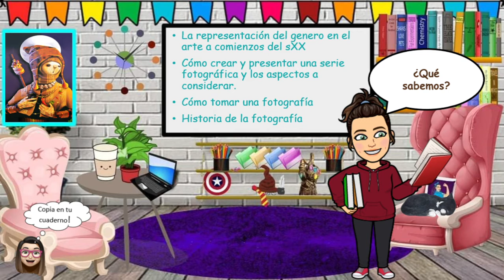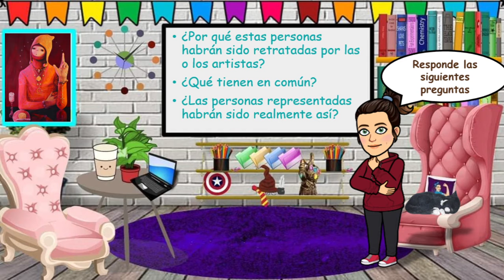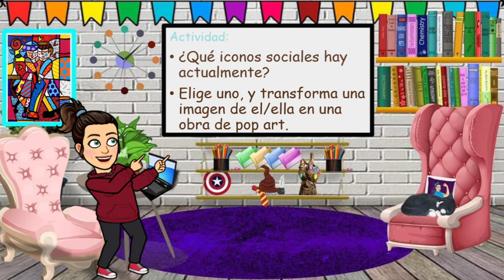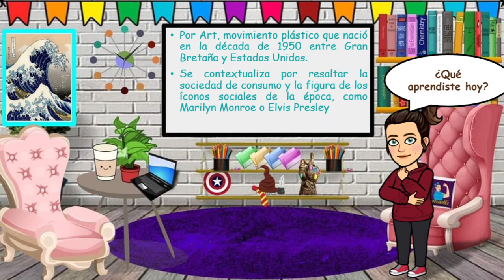Artes Visuales - 1. Pop Art